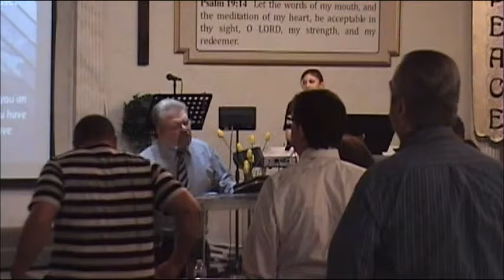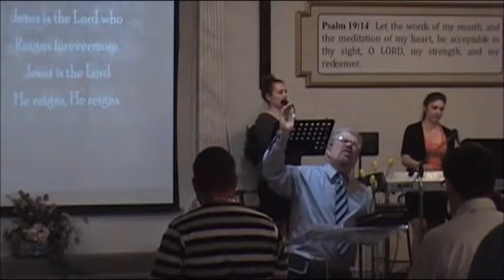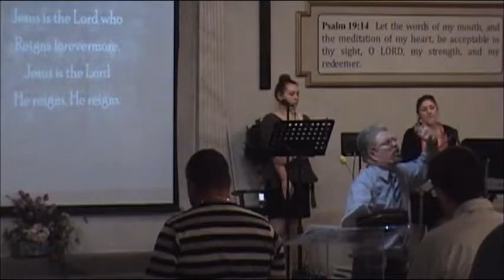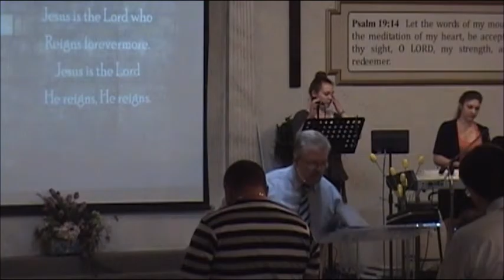Keys of The King 5-1-16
Rev. James Prior's Sermon from May 01, 2016.